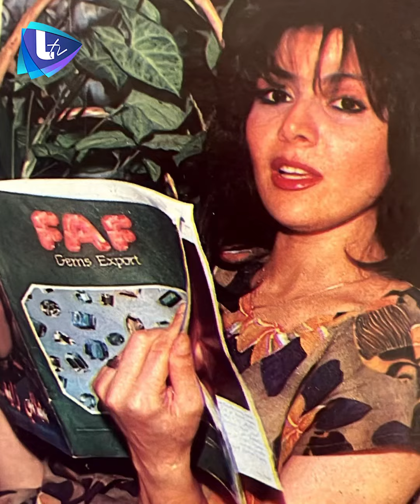صباح الجزائري بفستان ارتدته أميرة عربية .. والجمهور يربط بينها وبين باربي